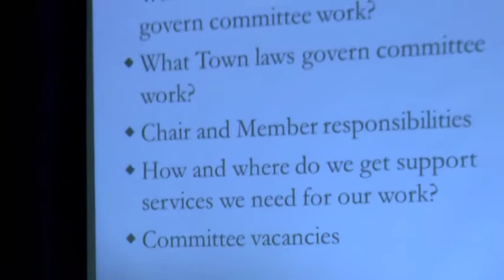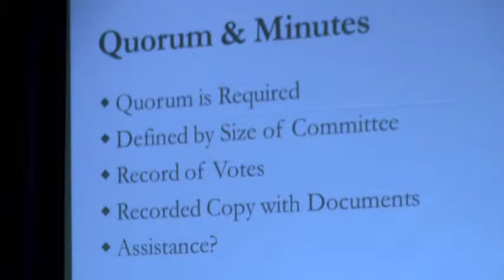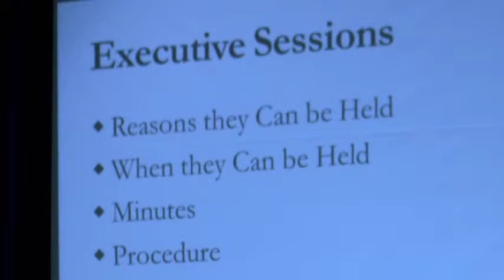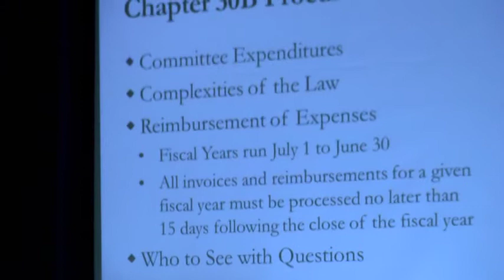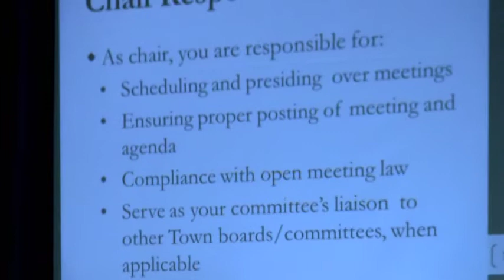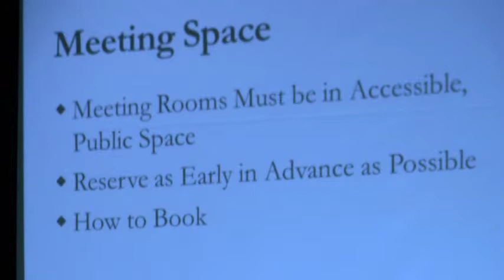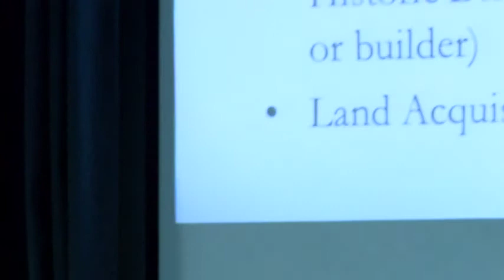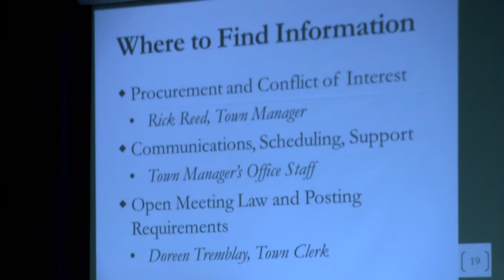Bedford Volunteers Orientation